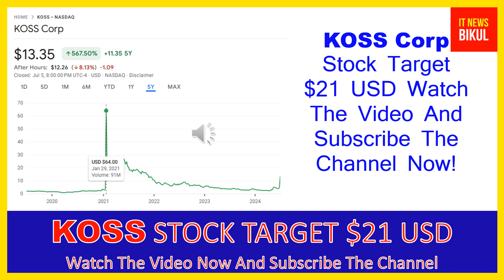KOSS Stock - KOSS Corp Stock Breaking News Today | KOSS Stock Price Prediction | KOSS Stock Target